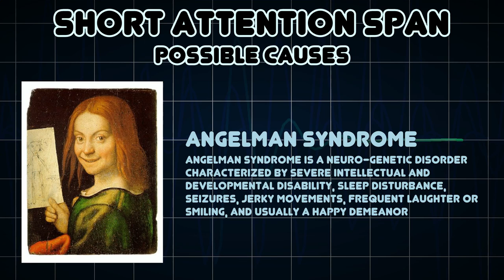Short attention span (Medical Symptom)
Possible causes of Short attention span (Medical Symptom)

A short attention span means shorter than normal amount of time that an individual can focus on an object without any lapse at all